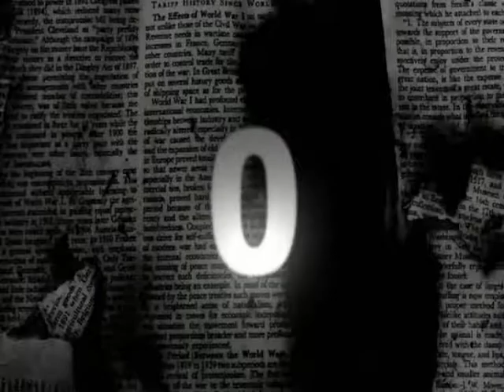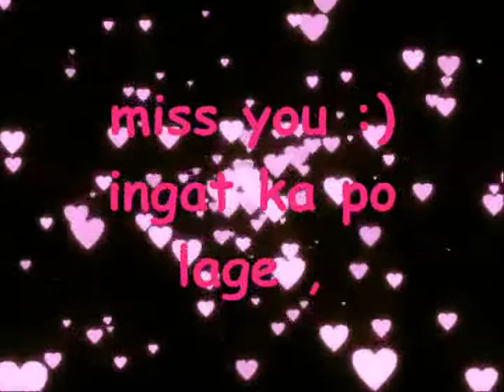marjed02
happy monthsary
sana magtuloy tuloy pa to miss you much love you more ♥ mag iingat ka palge ha ! ^_^